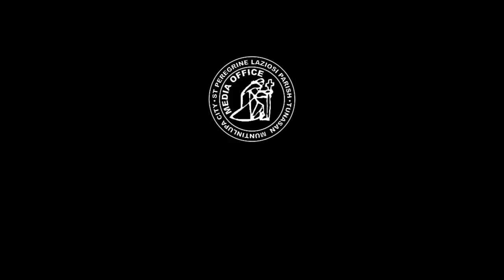Tuesday (January 30): The woman who took heart in Jesus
Daily Quote from the early church fathers: The long-suffering of parents, by Peter Chrysologus (400-450 AD)

"Let us, if it is pleasing to you, speak for a moment of the pains and anxieties which parents take upon themselves and endure in patience out of love and affection for their children. Here, surrounded by her family and by the sympathy and affection of her relations, a daughter lies upon her bed of suffering. She is fading in body. Her father's mind and spirit are worn with grief. She is suffering the inward pangs of her sickness. He, unwashed, unkempt, is absorbed wholly in sorrow. He suffers and endures before the eyes of the world. She is sinking into the quiet of death... Alas! why are children indifferent to these things! Why are they not mindful of them? Why are they not eager to make a return to their parents for them? But the love of parents goes on nevertheless; and whatever parents bestow upon their children, God, the parent of us all, will duly repay." (excerpt from SERMON 33.2)

[Peter Chrysologus, 400-450 AD, was a renowned preacher and bishop of Ravena in the 5th century]